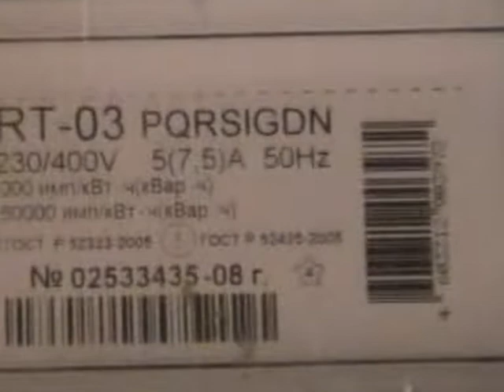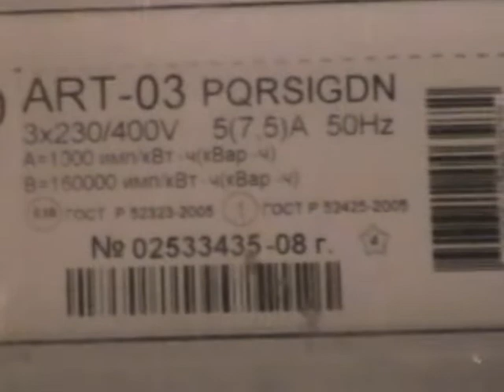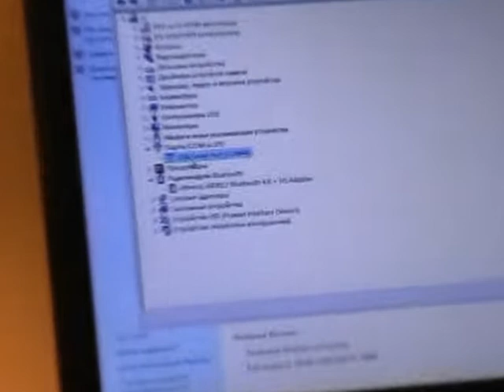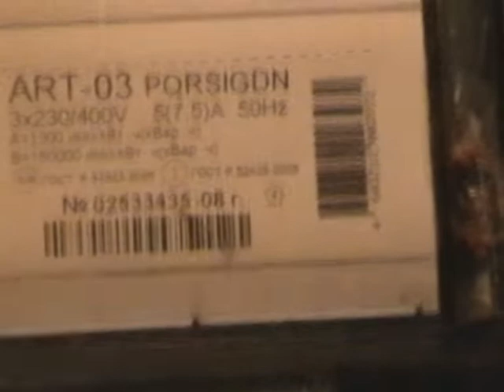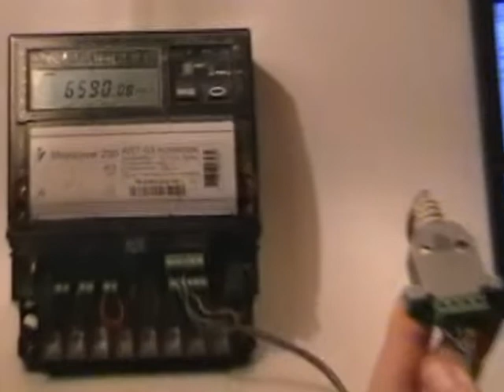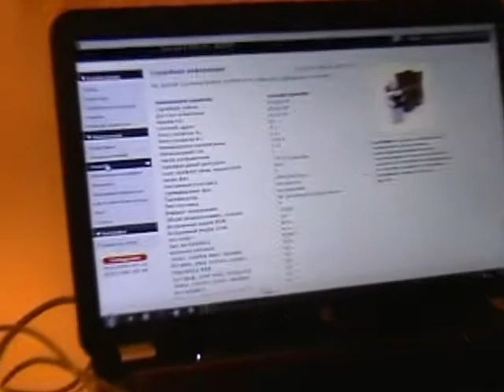USB-RS485/CAN адаптеры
Универсальный преобразователь проводных интерфейсов RS485/CAN. Может подавать питание на интерфейс электросчетчика. Подходит для Меркурий-200, 201.8TLO, 203.2T, 206, 230, 233, 234, 236 содержащие RS485/CAN. Требует вскрытия клеммной коробки для подключения.

Для Меркурий-230, 231, СЕ-102, содержащих IRDA интерфейсы. Не требует вскрытия клеммной коробки. Статья на блоге

Универсальный преобразователь проводных интерфейсов RS485/CAN. Может подавать питание на интерфейс электросчетчика. Подходит для Меркурий-200, 201.8TLO, 203.2T, 206, 230, 233, 234, 236 содержащие RS485/CAN.  Статья на блоге

Подходит для электросчетчиков которым не нужно запитывать интерфейс связи. Имеет на выходе только клеммы D+ и D-. Можно использовать с Меркурий-203.2T, 206, 230, 233, 234, 236 содержащие RS485. Статья на блоге

Подходит для электросчетчиков Меркурий-201.8TLO, 203.2T, 206, 233, 234, 236, содержащих оптопорт. Для подключения не требует вскрытия клеммной коробки.

5) JTT-A (RS485/CAN) (радиомодем 433 МГц, 100 мВт) Миниатюрные радиомодемы с прозрачным каналом связи, позволяющие работать с электросчетчиками в режиме радиоудлинителей. Имеют возможность подключения к промышленным интерфейсам RS485/CAN.

6) Узел автоматики - WiFi роутер (модель VR-007.3) Устройство автоматизации умного дома, позволяющее мониторить, накапливать и передавать данные электросчетчика. Имеет встроенный вебинтерфейс с графической оболочкой, систему баз данных, почтовый сервер, MQTT и возможность учета затрат.  Может выводить данные на сервер Narodmon.ru и сообщать о критических ситуациях.

7) Узел автоматики - WiFi роутер (модели VR-007.4). Предназначен для опроса групп трехфазных счетчиков (до 50 шт) и позволяет мониторить, накапливать и передавать данные электросчетчика. Имеет встроенный вебинтерфейс с графической оболочкой, систему баз данных, почтовый сервер, MQTT. Может выводить данные на сервер Narodmon.ru и сообщать о критических ситуациях.

Представляет из себя тоннель из локальной сети Ethernet в промышленный интерфейс RS485, для работы автоматических систем сбора данных.